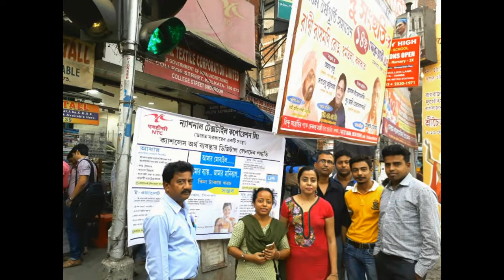Cashless awareness program held in kolkata Arati mill at college street dated on 14.02.2017